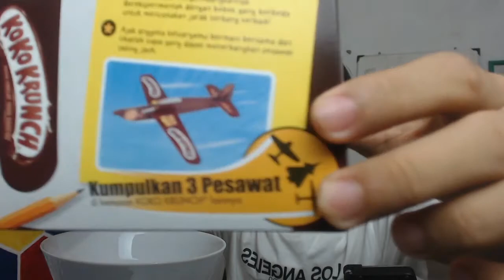TERNYATA MAKAN SEREAL LEBIH BAIK !? SARAPAN PAGI DENGAN SEREAL